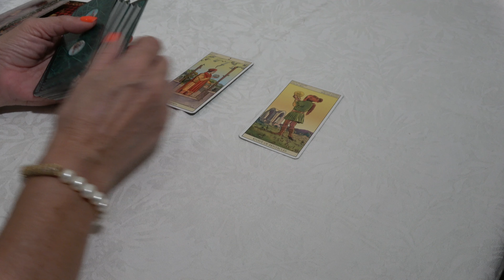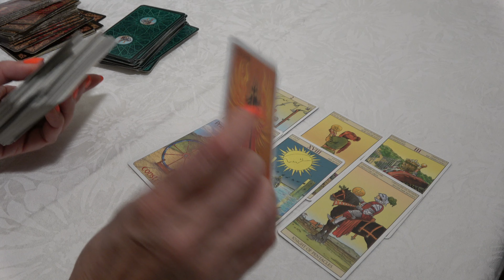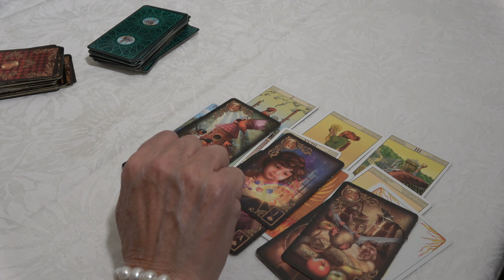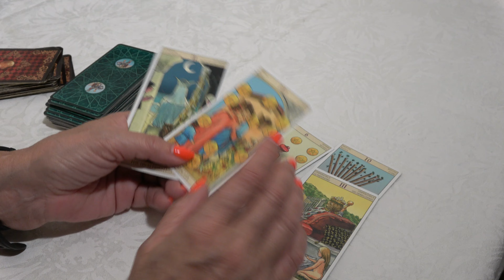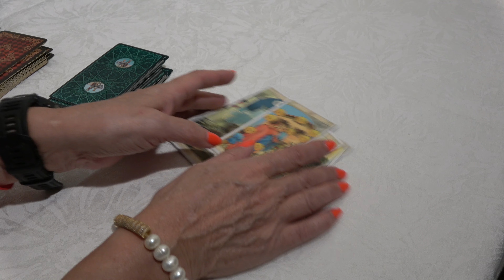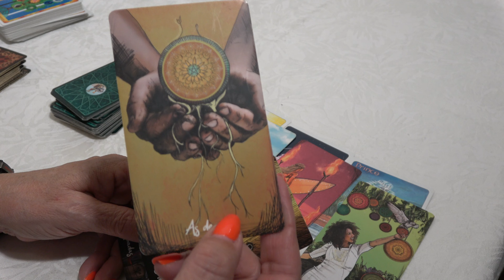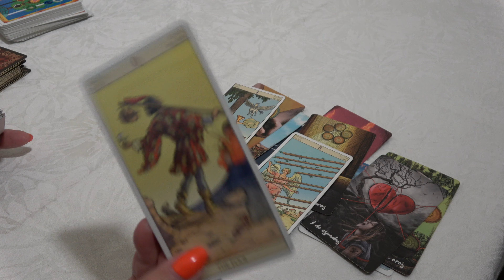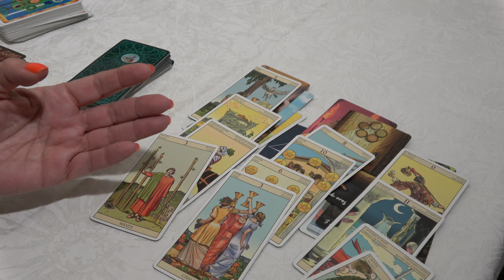𝐆É𝐌𝐈𝐍𝐈𝐒♊️PREPÁRATE!❤️NO ES UN SUEÑO! ❤️EMPIEZA A SALIR TODO COMO SIEMPRE LO QUISISTE! geminis tarot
Géminis descubre lo que llega para ti. QUE VIENE EN EL AMOR, DINERO, AMOR, BIENESTAR, RIQUEZA, QUE VIENE DE MANERA GENERAL, QUE SORPRESAS TE DEPARA EL DESTINO

horoscopo geminis abril 2024
 HORÓSCOPO SEMANAL del 8 al 14 de Abril | Alfonso León Arquitecto de Sueños
GEMINIS TE LO ADVIERTO! ESTA LECTURA DE TAROT ABRIRÁ TUS OJOS! DETALLES IMPACTANTES DE TU FUTURO!